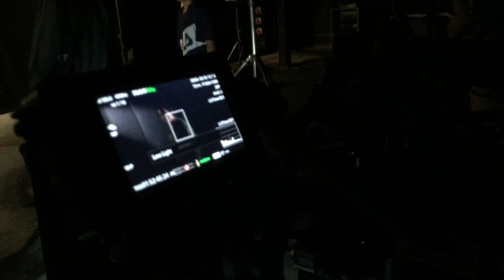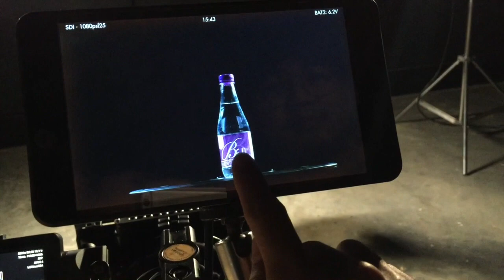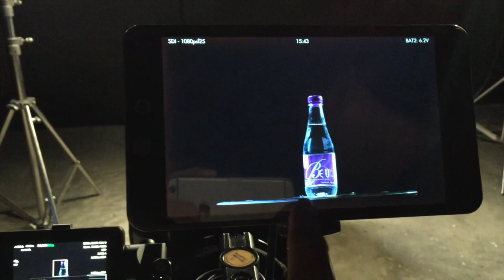ครั้งเเรกกับการจับกล้องภาพยนตร์! (ของเล่นชิ้นใหม่) - Saturday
ถ้าใครชอบก็อย่าลืมกด ติดตามไว้ด้วยนะครับ เพื่อที่จะได้ไม่พลาดคลิปใหม่ๆ